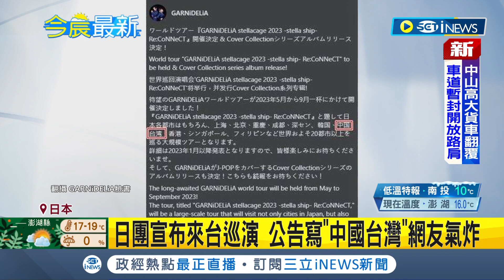iNEWS最新 台灣就是台灣! 日本實力派音樂團體宣佈來台巡演 公告寫"中國台灣"引歌迷反彈 官方緊急修正｜記者 廖奕晴｜【台灣要聞】20221221｜三立iNEWS